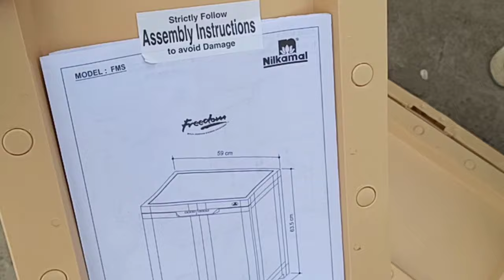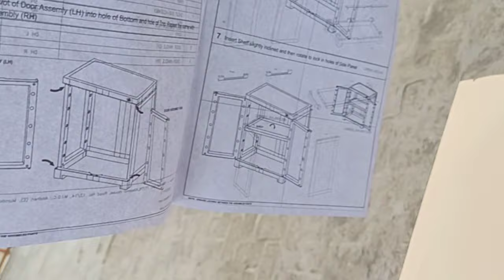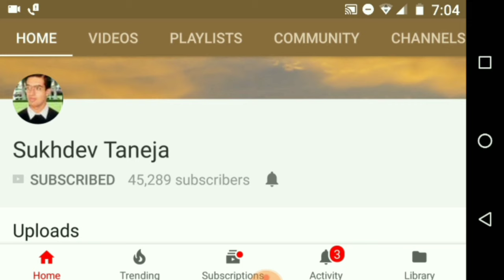Nilkamal Freedom Mini Small Plastic Storage Cabinet : Feature and Complete Instruction to Assemble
Nilkamal Freedom Mini Small (FMS) Plastic Storage Cabinet : Feature and Complete Instruction to Assemble

People can purchase this Supreme Plastic Almirah 6 Feet online from Amazon :

Supreme Plastic Almirah 6 Feet (Search List)

Supreme Fusion 03 Large Cupboard

Nilkamal Freedom FB1 Big Storage Cabinet

Nilkamal Freedom Big 1 (FB 1) Plastic Storage Cabinet

Cello Novelty Triplex Plastic Cupboard with 4 Shelves

Nilkamal Freedom Mini Large (FML) Plastic Storage Cabinet (35 x 59 x 182.5cm)

Nilkamal Freedom Big 6 (FB 6) Plastic Storage Cabinet

Supreme Fusion-2 MDR 1 Multi-Purpose Plastic Cupboard with 1 Sliding Drawer Storage

Supreme Cambridge Plastic Chairs for Home (2Pcs, Brown)

Supreme Fusion Plastic Cupboard (Large)

Supreme Fusion-DR-3 Multi-Purpose Plastic Chester with 3 Sliding Drawers

Supreme Fusion Multi Purpose Plastic Cupboard for Home (Medium Size)

Supreme Rhythm Plastic Cupboard (Small)

Supreme Villa Plastic Chair(Mehandi Green)(4Pcs)

Supreme Bison 6 Seater Plastic Dining Table for Home

Supreme Futura Plastic Chairs for Home (6Pcs)

Nilkamal Hevea Mini Small Plastic Multipurpose Wardrobe

nilkamal's plastics prima Freedom Mini Medium (FMM) Plastic Storage Cabinet

Amazon Brand - Solimo Pyxis Engineered Wood Walnut Finish 2-Door Wardrobe

Cello Novelty Large Plastic Cupboard with Lock(Wood)

Cello Novelty Big Plastic Shoe Rack with Lock(Brown)

Cello Novelty Compact Plastic Cupboard with Shelf(Wood)

Cello Novelty Compact Plastic Cupboard with Shelf

Cello Novelty Big Cupboard - Blue and Grey

Little One’s Multipurpose 6 Plastic Shelf Storage Rack

AHYRA 4Tier Multipurpose Plastic Drawer System Organizer Rack Home and Kitchen

VIKI Chest of Drawers (5 Drawers, Wenge, Engineered Wood, Suede Finish)

VIKI Chest of Drawers (4 Drawers, Wenge, Engineered Wood)

Maison & Cuisine 6+2 Layer Fancy and Portable Foldable Collapsible Closet/Cabinet

STAR WORK Adjustable 4-Shelf Shelving Unit Storage Rack Utility Rack Garage Shelves Display Rack 54"(H) x 24"(L) x 12" (D)

AmazonBasics Zero Gravity Reclining Lounge Portable Chair

Amazon Brand - Solimo Archer Engineered Wood Low Height LCD Cabinet

Flipzon Multipurpose 6 Shelve Baby Wardrobe, Foldable

HomeTown Crony Engineered Wood Book Shelf in Wenge Colour

Heritage wood crafts Folding Stool, 12 inch

RjKart Furniture Furniture Bookcase Ladder Shelf & Room Organiser Storage Divider Wood Furniture

Art window Beautiful Antique Wooden Stool with Brass Cutting Design (12 X 12 X 12 Inches)

Glancestore Metal Collapsible Bedroom Wardrobe Organiser with 6 Layer

Shilpi Wooden Handmade Solid Wood Two Door Shoe Rack in Provincial Teak Finishing

Shilpi Handmade Teak Board Solid Wooden Shoe Rack Cabinet in Walnut Finishing

Branco New Look Bathroom Cabinet -White (BRC-727)

CenturyPly 18 mm Sainik MR Wooden Plywood

Dazzle Kitchen Modular Bwr Plywood Vanity Washbasin Cabinet

uberlyfe Sofa Cum Bed - 3 Seater, 6'X6' Feet- with 2 Cushions

If you like our work, You can donate us by using Netbanking :

SUKHDEV KUMAR, Account number - 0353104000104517, IFSC - IBKL0000353,